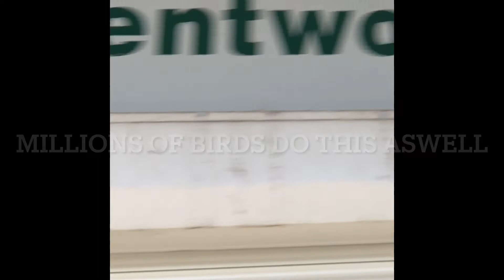Building a nest